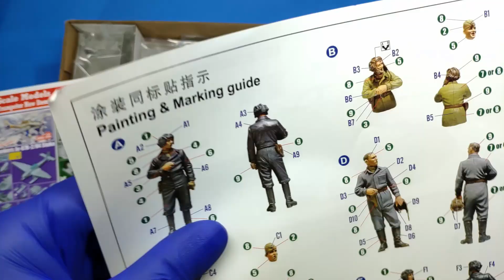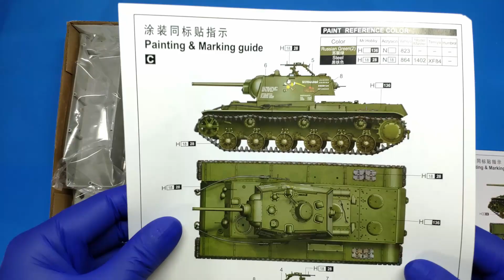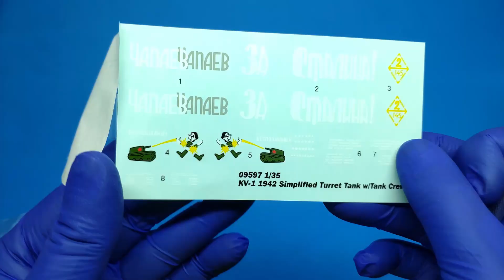Как Я стал Моделистом. Обзор на сборную модель танка КВ-1 в масштабе 1/35. TRUMPETER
В этом видео я хотел сделать обзор на сборную модель танка КВ-1 от фирмы Trumpeter в масштабе 1/35, но так как не знаю, что рассказывать в обзорах, то решил рассказать свою историю о том как я стал моделистом. Надеюсь вам будет интересно.